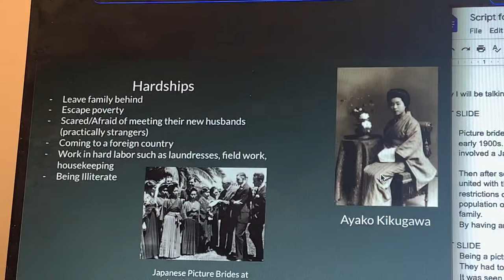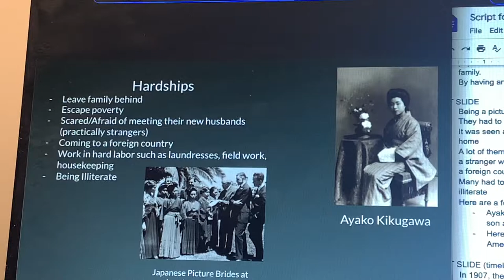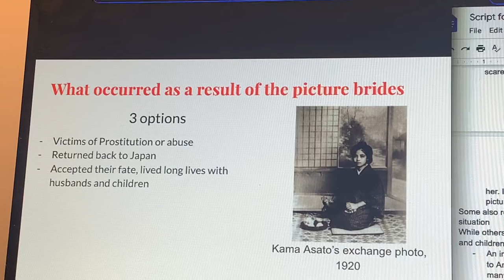ETST 252 Asian American History: Picture Brides